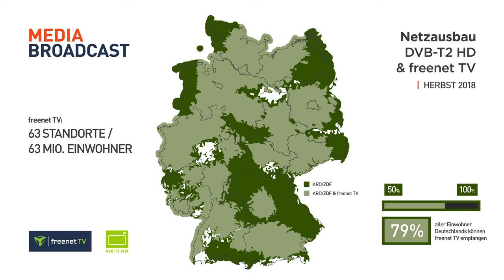Netzausbau DVB-T2 HD und freenet TV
Seit dem Startschuss im März 2016 wuchsen nicht nur die Nutzerzahlen, sondern auch das Netz für das terrestrische Antennenfernsehen kontinuierlich. Ab Mitte 2019 ist das Netz voll ausgebaut. Die Entwicklung haben wir in einer Animation zusammengefasst.

HINWEIS: Die Karte stellt lediglich eine schematische Darstellung der Empfangsprognose dar (Stand: Mai 2019). Auf Grund örtlicher oder topographischer Gegebenheiten sowie Planungsanpassungen können die DVB-T2-HD-Signale auch in den gekennzeichneten Gebieten teilweise nicht oder ggf. nur mit einem höheren Antennenaufwand empfangen werden. Achten Sie beim Gerätekauf auf das freenet TV-Logo oder auf das grüne DVB-T2 HD-Logo. | Empfangsprognosen: Media Broadcast GmbH, 2019